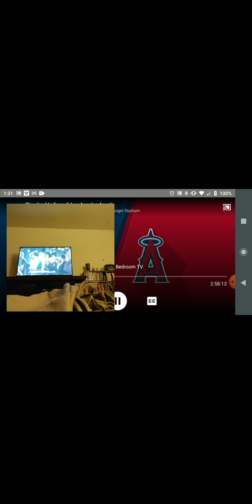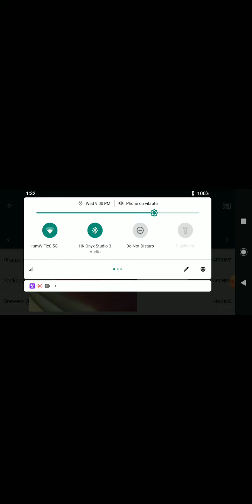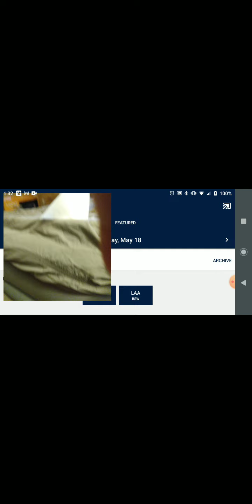Pig shut off game, screen record on Andi didn't touch phone. data usage error, only have wifi